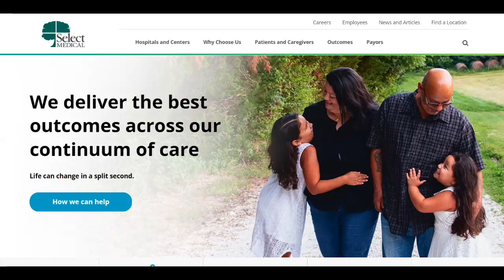🔥 Select Medical Review: Pros and Cons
Select Medical stands as a prominent force in the healthcare industry, celebrated for its specialized services and unwavering commitment to patient well-being. One significant positive aspect of Select Medical is its proficiency in providing a spectrum of specialized healthcare solutions. With a dedicated focus on acute medical rehabilitation, long-term acute care, and outpatient rehabilitation, the organization caters to the diverse and unique needs of patients requiring intensive and tailored healthcare interventions.

A commendable feature of Select Medical is its dedication to patient-centric care. The organization places a strong emphasis on individualized and compassionate healthcare, cultivating an environment where patients feel valued and actively engaged in their rehabilitation journey. This patient-focused philosophy fosters a positive and collaborative relationship between healthcare providers and the individuals they serve.

Furthermore, Select Medical prioritizes the integration of advanced medical technologies and evidence-based practices in rehabilitation. The organization consistently invests in cutting-edge equipment and therapeutic approaches, ensuring that patients benefit from state-of-the-art rehabilitation solutions. This commitment to innovation positions Select Medical as a trailblazer in providing effective and progressive rehabilitation services.

However, it's essential to address potential drawbacks. One aspect that may pose challenges for some individuals is the potential for variations in the patient experience across different Select Medical facilities. While the organization upholds high standards, differences in the specific services offered and the quality of care may exist from one location to another. Patients seeking a consistent and standardized rehabilitation experience should be aware of these potential variances.

Another consideration is the potential impact of wait times for appointments, especially for specialized rehabilitation services. Like many healthcare providers, Select Medical may encounter challenges in managing the demand for specific rehabilitation specialties, potentially leading to extended waiting periods for appointments. This consideration is crucial for individuals seeking more immediate access to specialized rehabilitation care.

In summary, Select Medical distinguishes itself with its specialized healthcare offerings, patient-centered philosophy, and commitment to innovative rehabilitation services. While these strengths significantly contribute to its positive reputation, potential challenges in service variations and appointment wait times should be considered. Prospective patients are encouraged to thoroughly assess their unique rehabilitation needs and preferences to determine if Select Medical aligns with their expectations for comprehensive and patient-focused healthcare.